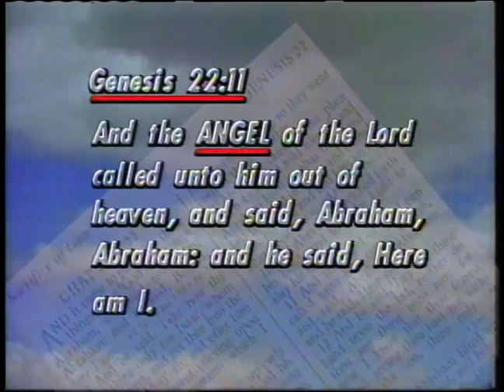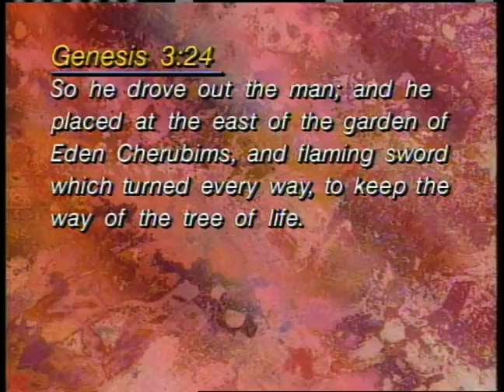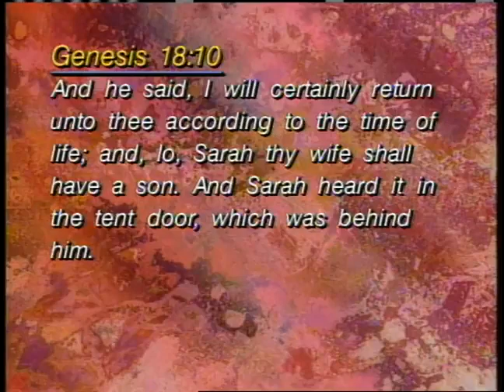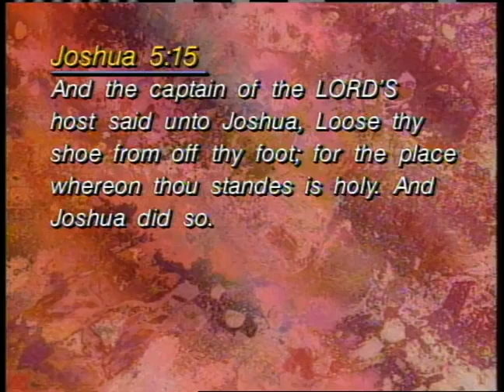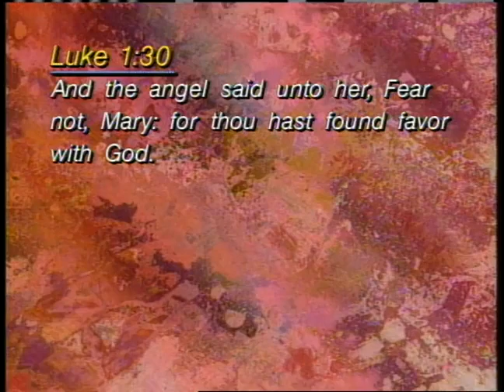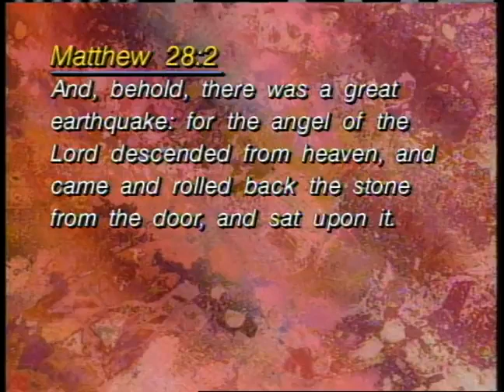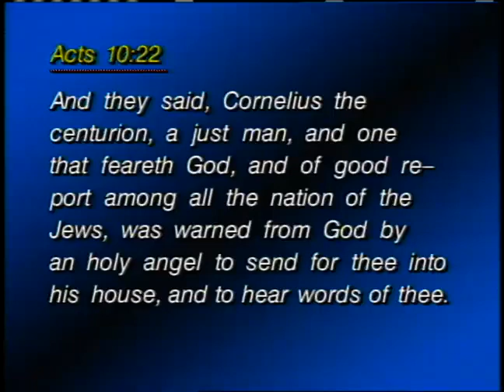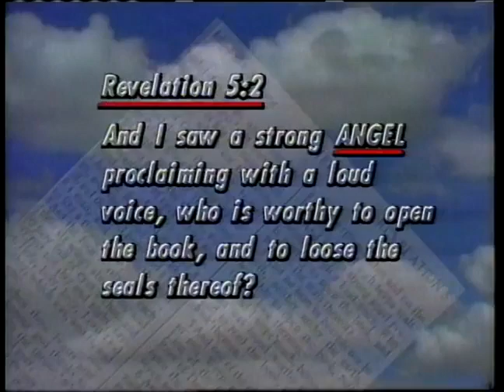Dr Lester Sumrall - Angels - Messengers of God - Part 19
Angels - Messengers of God - Part 19
Dr Lester Sumrall is going to open our minds to the realm of angels.
Throughout the Bible angels have appeared to men but why?